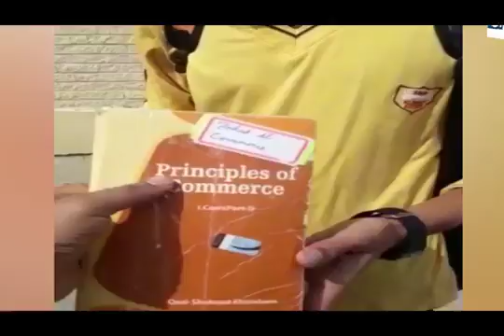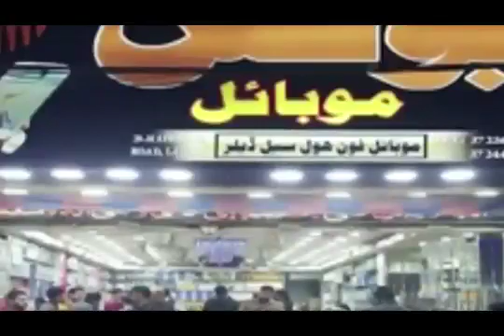12 March 2020